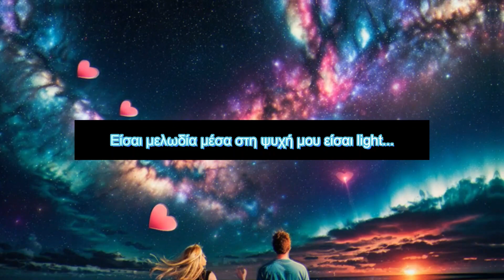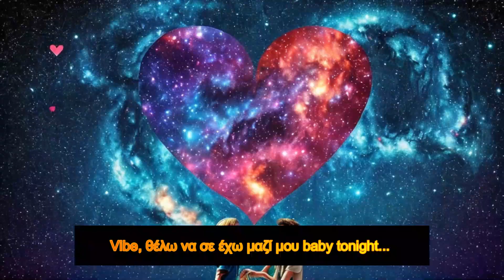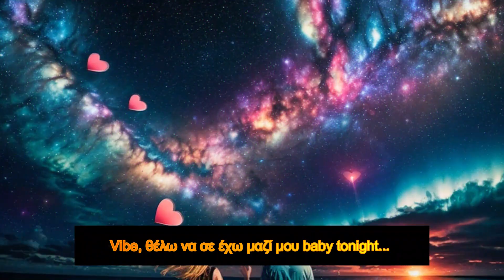Dogma - Vibe (Official A.I Videoclip)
Beat And Lyrics By : = D Ο G M A =

A.I Videoclip Official

LYRICS:

Verse1:
Vibe...
στην παραλια καθόμαστε baby all night...
Είσαι μελωδία μέσα στη ψυχή μου είσαι light...
Σε κοιτάω σκαλώνω παθαίνω, έχεις το πιο όμορφο Smile...
Είσαι one of a kind...
Είσαι Hot...
Λάμπεις, αξίζεις τα πάντα, σαν το χρυσό...
Σε πιάνω, ανασαίνεις και σε φιλάω στο λαιμό...
Είσαι ότι πιο Top...
Είσαι σαν το νερό...
Απλά θέλω ναι να σε πιω...

Hook:
Vibe, θέλω να σε έχω μαζί μου baby tonight...
Η ζωή φεύγει και τρέχει το ξέρω περνάει...
Μα αν είμαστε μαζί η ζωή είναι μουσική  είναι the best life...

Verse2:
Hey...
Δωσμου το χέρι σου μείνε μαζί μου απλά stay..
Αυτό που ζούμε θέλω να το ζω every day...
Δεν μας νοιάζει κανένας τι λέει...
Είμαστε όμορφοι και νέοι ναι...
Είμαστε όμορφοι και νέοι...
Ευλογημένοι...
Είσαι ότι όμορφο στη ζωή μου συναιβεί...
Δεν θέλει η μοίρα να είμαστε χωρισμένοι...
Είσαι το άλλο μου μισό, αν δεν σε έχω με μισώ...
Σε σκέφτομαι και ξενυχτώ baby...

Bridge:
Baby...
Baby.

Hook:
Μα αν είμαστε μαζί η ζωή είναι μουσική  είναι the be